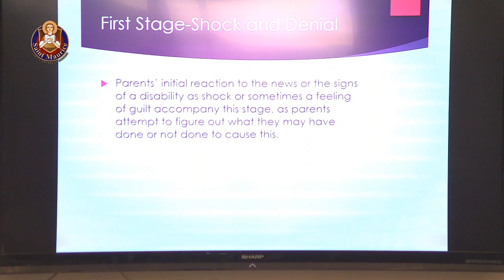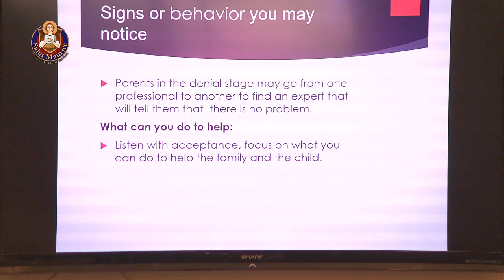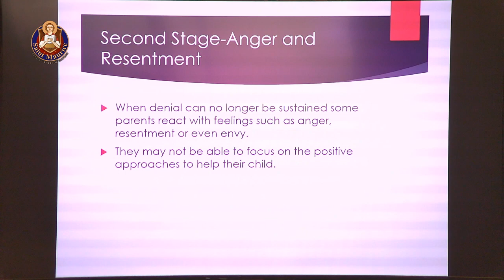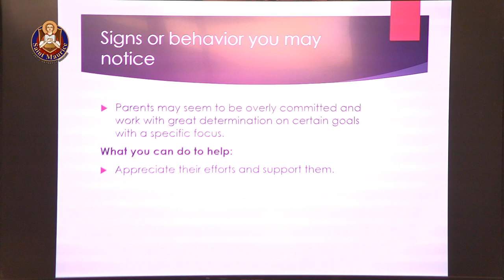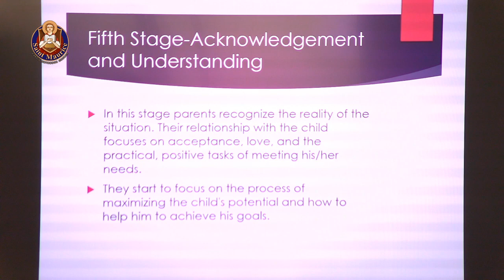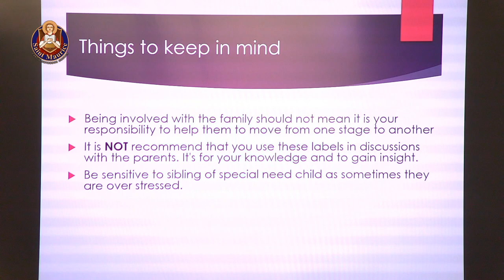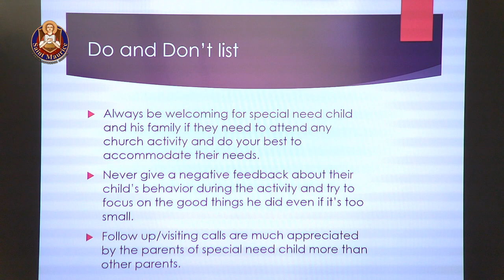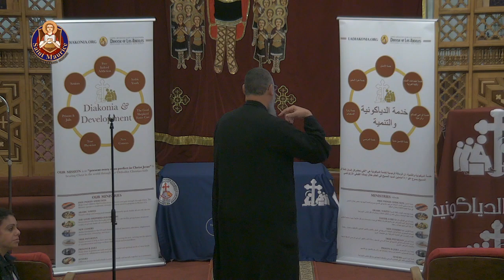Lecture 2 - Special Needs Kids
St. Maurice Church